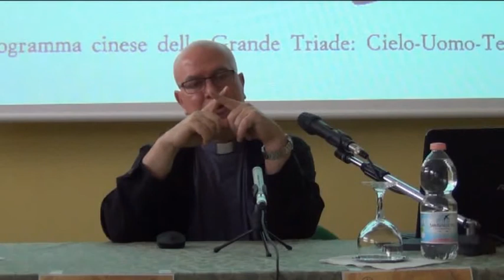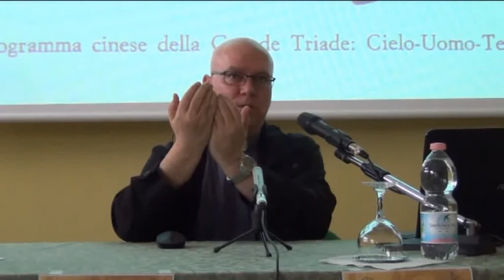Visione e Presenza - R. Monteiro Venerdì 20 aprile 2018 - 1° giorno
Visione e Presenza – Il linguaggio simbolico dell’arte del primo millennio  R. Monteiro Venerdì 20 aprile